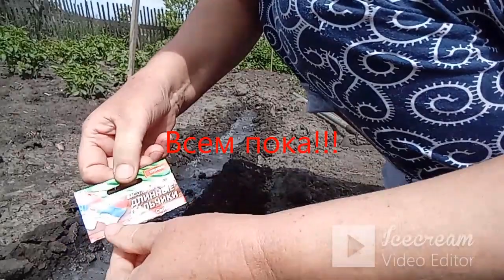СПАСАЕМ ЕЖИКА/ЖАРЮ ПИРОГИ/ ПОСАДИЛА СПАРЖЕВУЮ ФАСОЛЬ/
Всем привет,,! Ежик попался в сеть, пришлось освобождать, В огороде всё не очень))Нажарила пироги, яйца с луком, сосиська в тесте ( трубочки ) Докупила спаржевую фасоль, посадила.